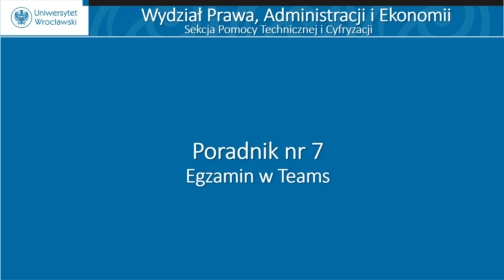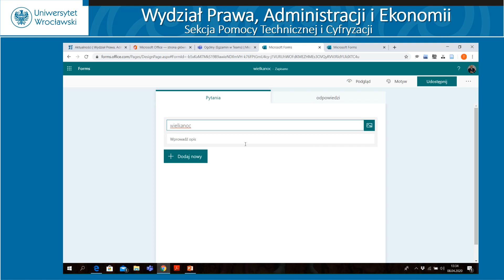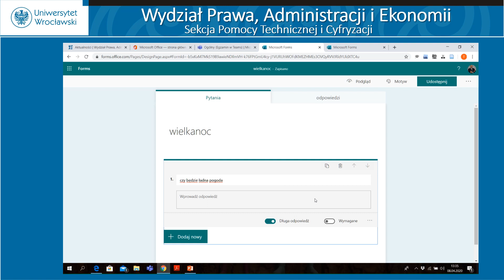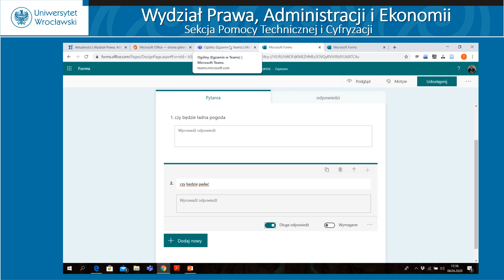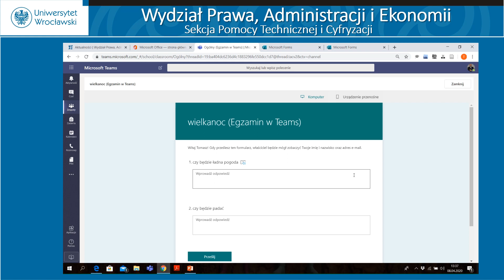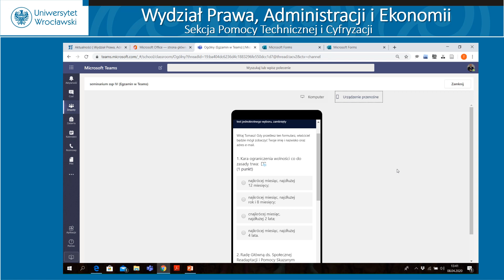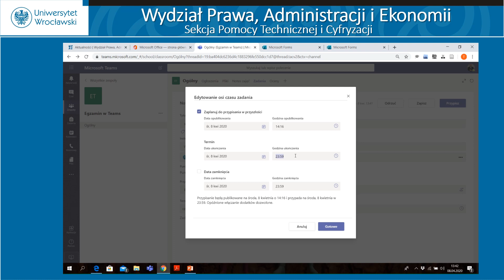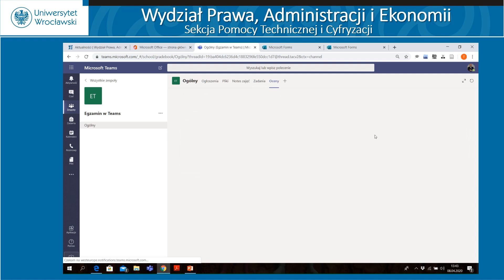poradnik nr 7 egzamin w Teams